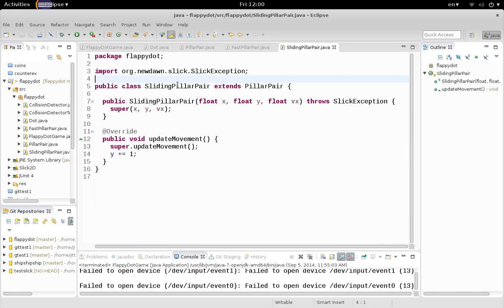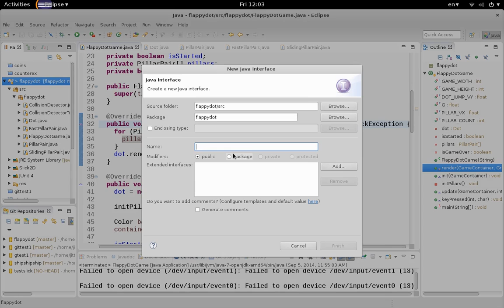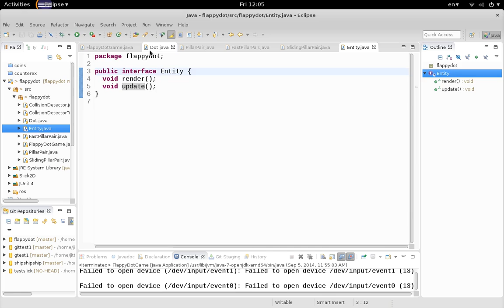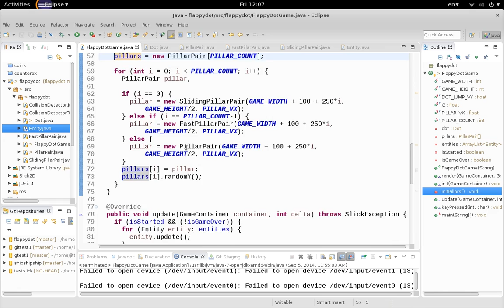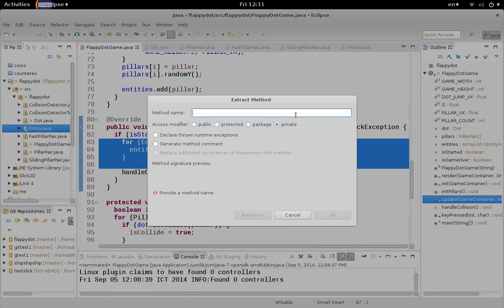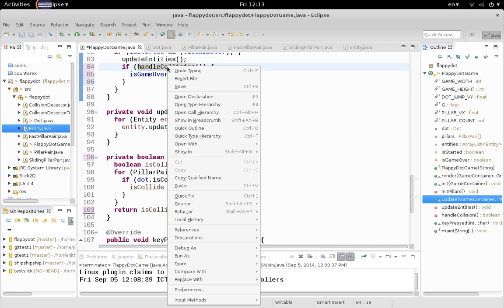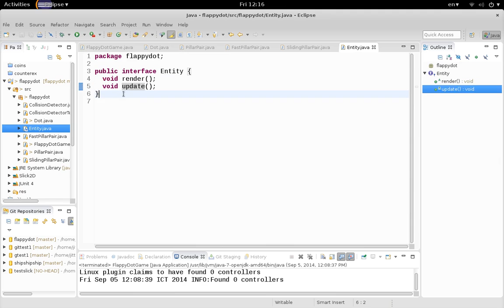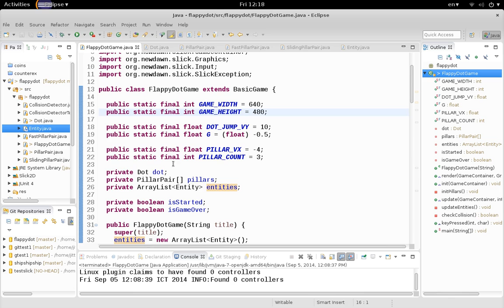ตัวอย่างการใช้ interface เพื่อระบุเมท็อดที่คลาสต้อง implement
คลิปนี้แสดงตัวอย่างการสร้าง interface